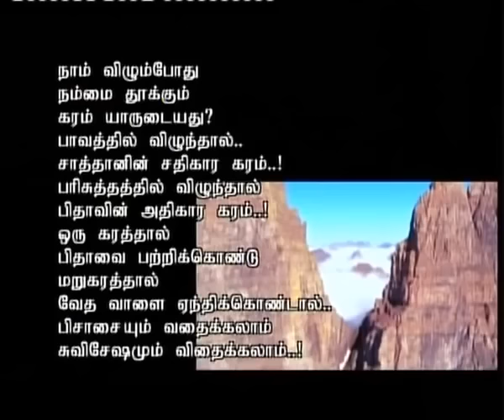appala po sathanea tamil christian song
doss